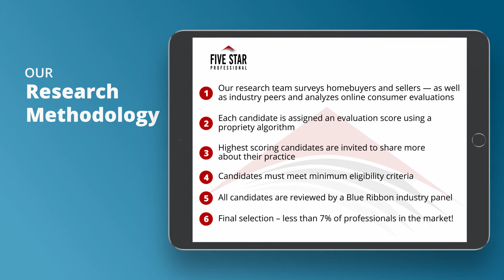2021 Southwest Florida Five Star Real Estate Agent Robert Nardi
Robert Nardi wins the 2021 Five Star Real Estate Agent Award! Five Star Real Estate Agents represent those who are outstanding in their field. Winning professionals are selected as a result of a rigorous and objective research process. For any market, each year’s field of winners represents no more than 7% of professionals within the market.